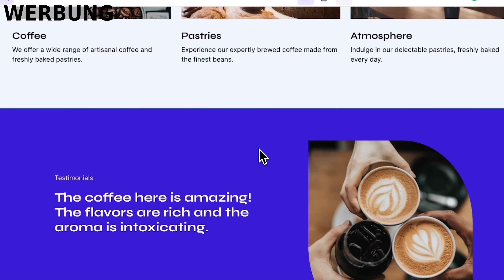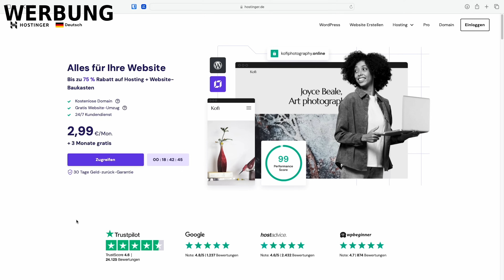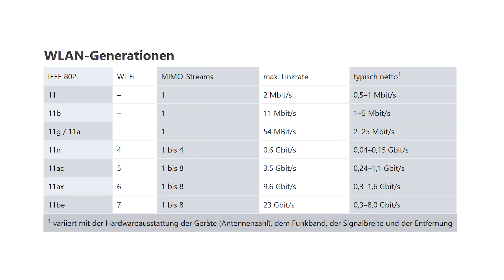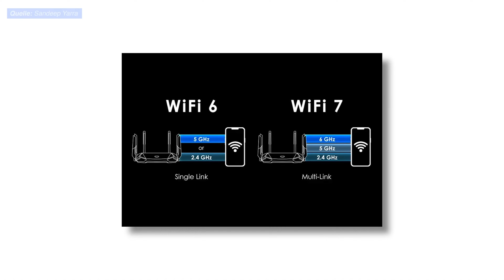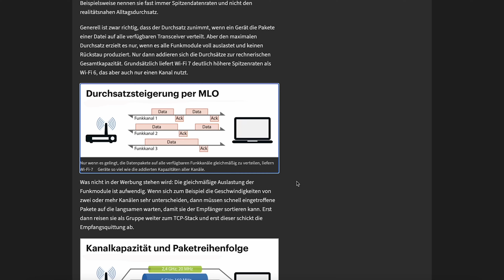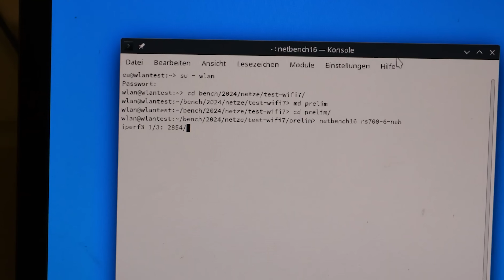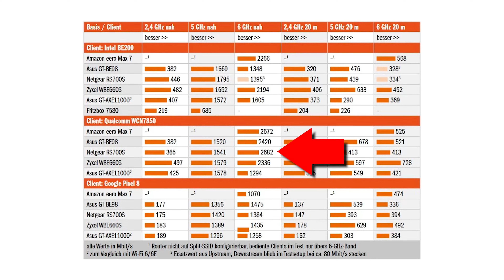Wi-Fi 7 getestet!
Heißt das jetzt eigentlich Wi-Fi, Wlan oder Wifi 7?

► Kapitelmarker:
0:00 Intro
0:45 WERBUNG: Hostinger
1:33 Was ist WiFi 7 und was soll das können?
2:58 Was unterscheidet WiFi 7 von den Vorgängern? (MLO etc.)
5:04 Praxistest mit mehreren Geräten
6:42 Wie testen wir? (Ernst-Ahlers-Interview)
7:09 Praxistest: Ergebnisse
8:16 Fazit

► Credits:
Konzept & Redaktion: Ernst Ahlers, Jan-Keno Janssen, Jan Mahn
Schnitt: Pascal Schewe
Host: Jan-Keno Janssen

► Kenos Bild- und Tontechnik: Hauptkamera Detailkamera